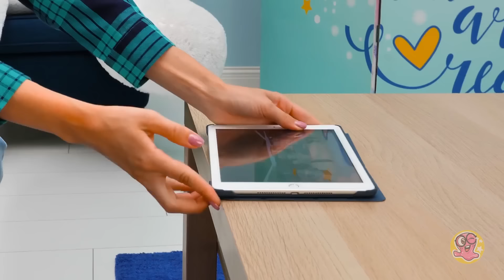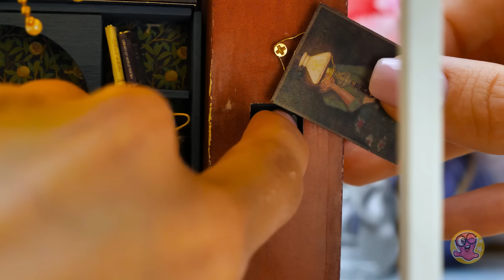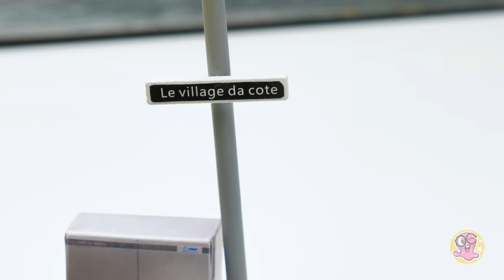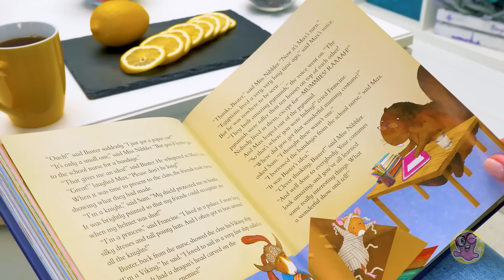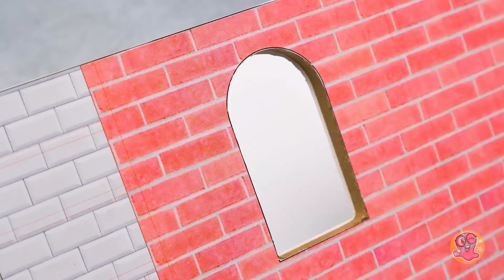DIY Miniature Dollhouses | Best Kits for Crafting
Get ready for a whirlwind of creativity as Sam and Sue dive into the enchanting world of DIY miniature dollhouses! 🏠✨ In this captivating compilation, join us as we embark on a journey of crafting wonder, assembling the best kits to create stunning dollhouse masterpieces that are sure to inspire your imagination.

From quaint cottages to charming townhouses, each miniature home comes to life as Sam and Sue add their own unique touch, transforming simple kits into personalized works of art. 🖌️💖

Watch as they meticulously decorate each room with tiny furniture, delicate accessories, and adorable decor, bringing a touch of whimsy and charm to every corner. 🪑🌷 And let's not forget the tiny inhabitants, including pets!

But the magic doesn't stop there! Sam and Sue go above and beyond, adding special touches like miniature plants, cozy rugs, and even custom-made artwork to make each dollhouse truly one-of-a-kind. 🌿🖼️

So grab your crafting supplies and prepare to be inspired! Whether you're a seasoned crafter or a newcomer to the world of miniature crafting, there's something for everyone in this delightful compilation. 🌟🎉